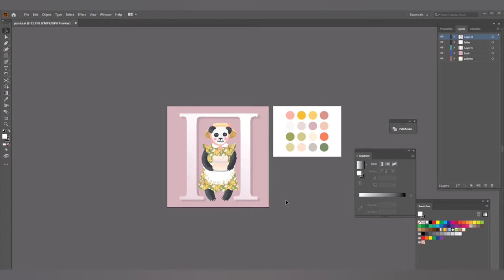День 136. Дорисовала пандочку